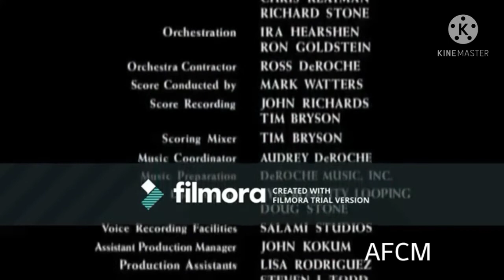Alvin and the Chipmunks Meet The Wolfman End Credits AFCM Version